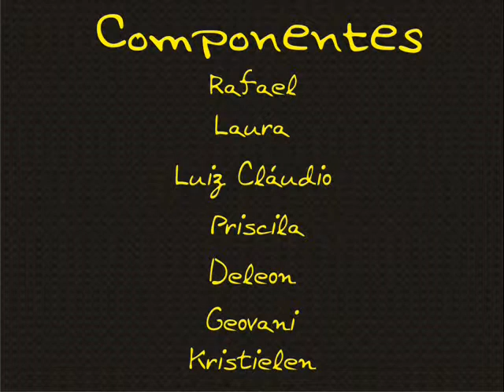Agenda 21 Local (Parte II)